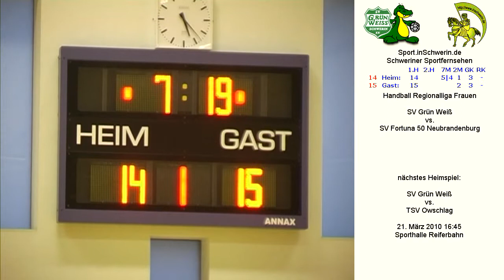Handball Regionalliga Frauen SV Grün Weiß Schwerin vs. SV Fortuna 50 Neubrandenburg